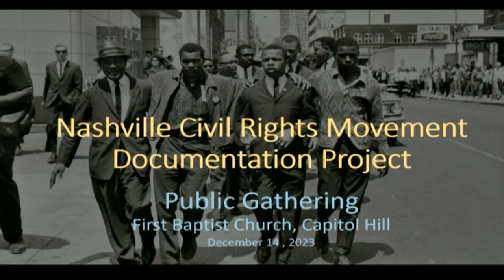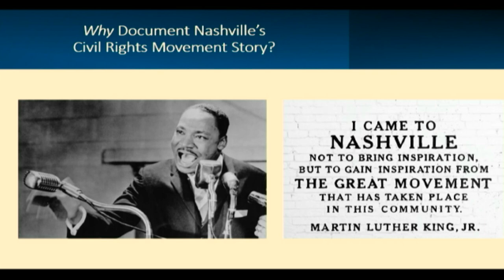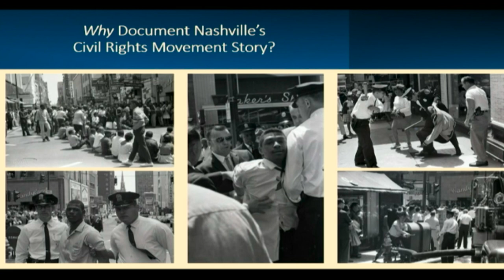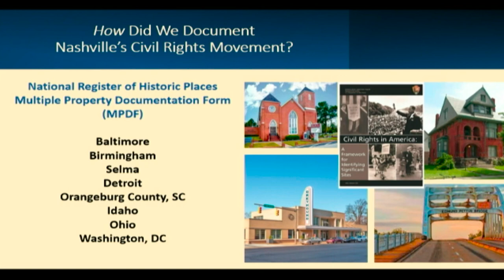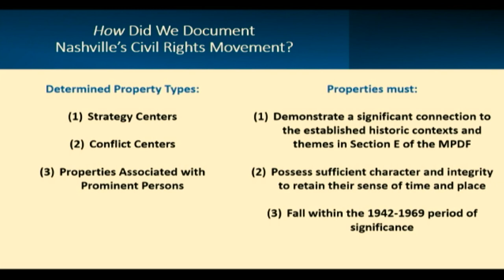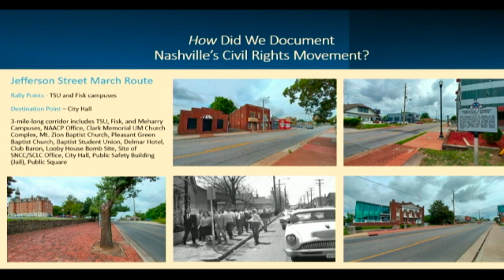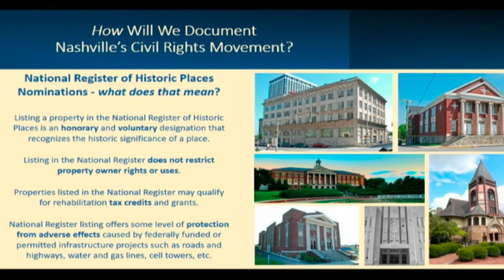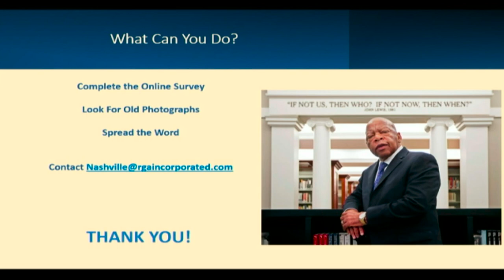12/18/23 Nashville Civil Rights Movement Documentation Project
Coverage of the Nashville Civil Rights Movement Documentation Project for the Government of Metropolitan Nashville and Davidson County. Held in the Sonny West Meeting Room of the Howard Office Building on December 18, 2023